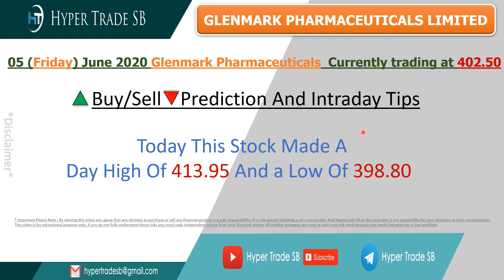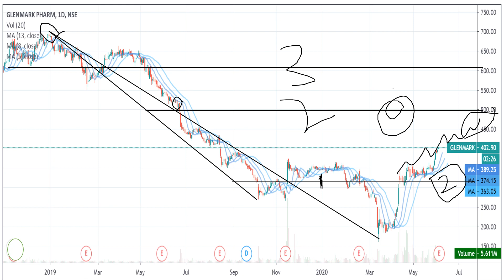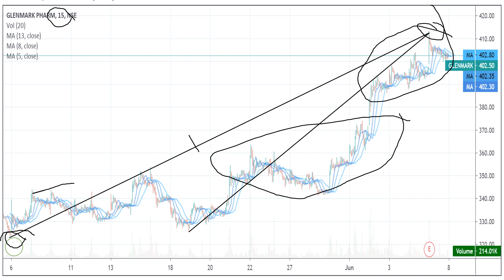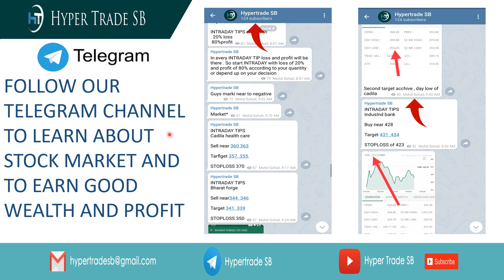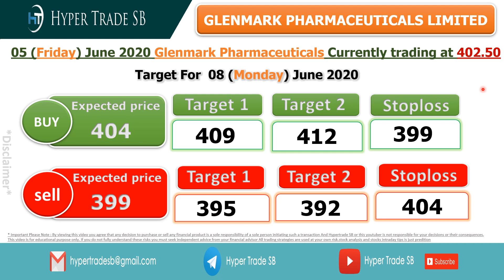Glenmark share price target08 june/Glenmark intraday trading/pharma share news/Glenmar intraday tips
*Hello everyone

Glenmark intraday what to do
Glenmark to nifty50 comparison
Glenmark technical analysis reports
Glenmark experts view
Glenmark tomorrow's movement
why is Glenmark falling or rising
Glenmark dividends
Glenmark share price targets
Glenmark analysis
Glenmark support & resistance levels
Glenmark forecast & targets

Glenmark Share Price, Glenmark Stock Price, Glenmark Ltd. Stock/Share prices.
Glenmark forecast target analysis [Buy Sell recommendations] Glenmark share price targets today Closing Price [Charts analysis].

Glenmark buy sell technical analysis & forecast predictions with share price targets for [today short term].
Glenmark Ltd. Live BSE/NSE, F&O Quote of Glenmark
Glenmark short, medium, long term forecast and share price targets Glenmark share price target 2020/Glenmark news/Nifty50 Glenmark stock analysis/Glenmark Stock buy sell

Glenmark [Glenmark] forecast target analysis [Buy Sell recommendations]Glenmark [Glenmark] share price targets today Closing Price [Charts analysis].

Glenmark Share Price Target/Glenmark Stock Technical Analysis Breakout Levels/ What to do in Glenmark stock?,
Glenmark target price/Glenmark stock | Glenmark [share price]
Glenmark Forecast & Share price [target] [2020]/Forecast share price [forecast] & targets/Glenmark Forecast share price target NSE stock exchange

Glenmark share price/Glenmark stocks/Glenmark share price bse
Glenmark bse/Glenmark share market/Glenmark share price live
Glenmark share price today live/Glenmark share price in 2020

Glenmark news/Glenmark Stock Price, Glenmark Ltd.
Glenmark Share Price, Glenmark share news, Glenmark Ltd. [Stock/Share prices], Glenmark Ltd. Live BSE/NSE, F&O Quote of Glenmark Ltd. [with Historic price data].

Glenmark Share News/Glenmark Stock Price, Glenmark Ltd/[Glenmark Stock Price]
Glenmark Ltd/ Glenmark [Analysis]/Stock/Share prices / Glenmark Ltd.
Live BSE/NSE/F&O Quote of Glenmark Ltd/Glenmark Historic price data

intraday tips for today nse,best intraday stocks list, intraday stocks, intraday tips for today,